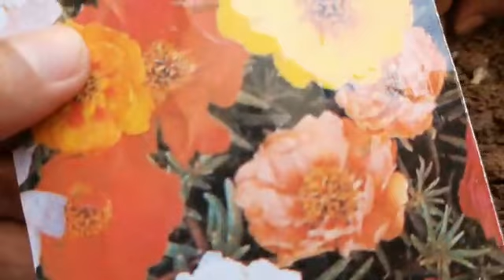Chap-168 how to grow Portulaca/ moss rose 10 o'clock plant from seeds😀